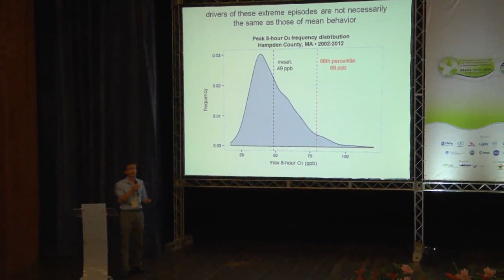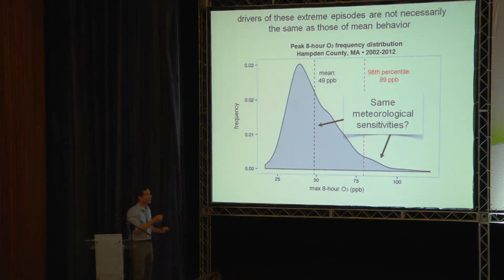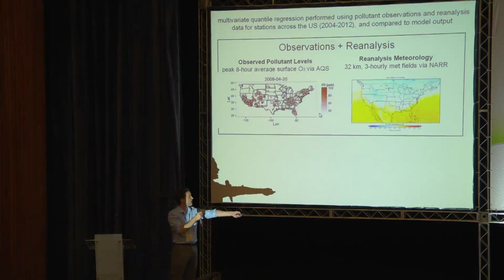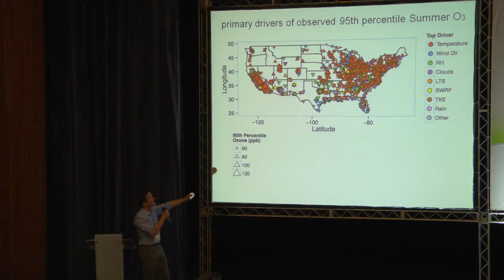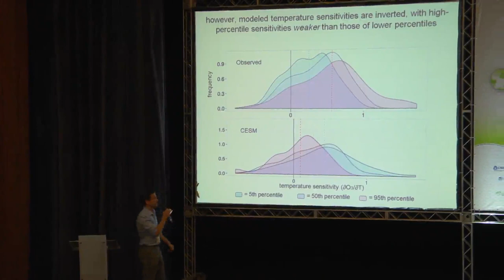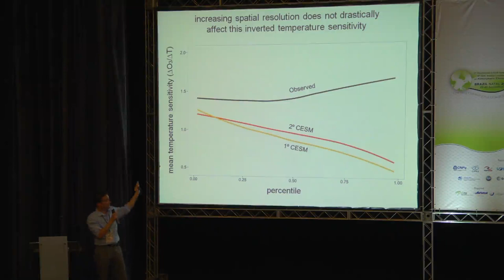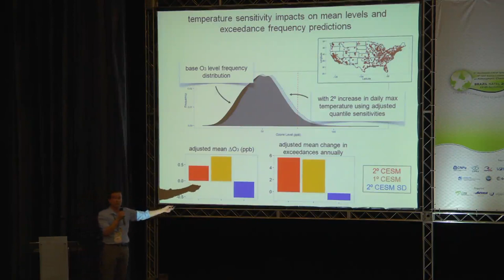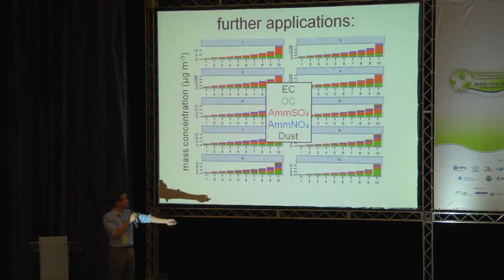September 22 - S6.3: William Porter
Examining the observed and modeled sensitivities of air-quality extremes to meteorological drivers using advanced statistical techniques - IGAC&iCACGP 2014, Brazil, Natal.